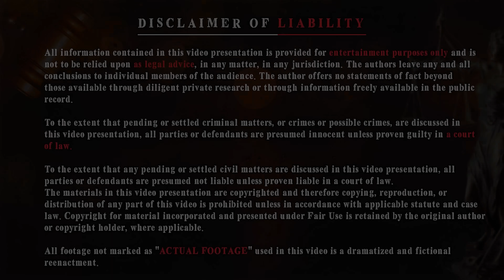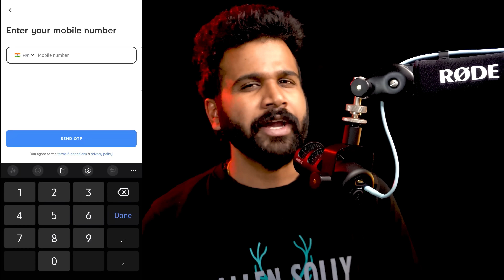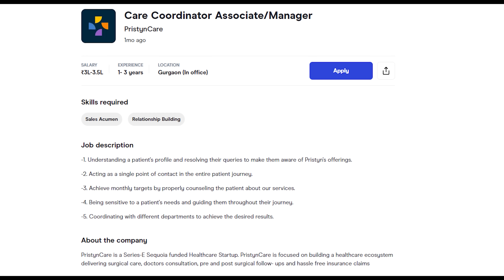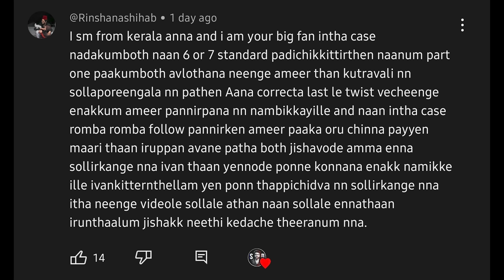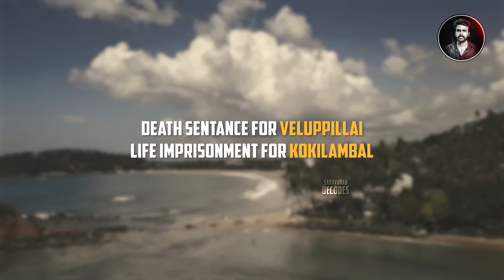1960-களில் இலங்கையை உலுக்கிய கோகிலாம்பாள் வழக்கு ! | Saravanan Decodes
Take your career to the NextLevel!

record.